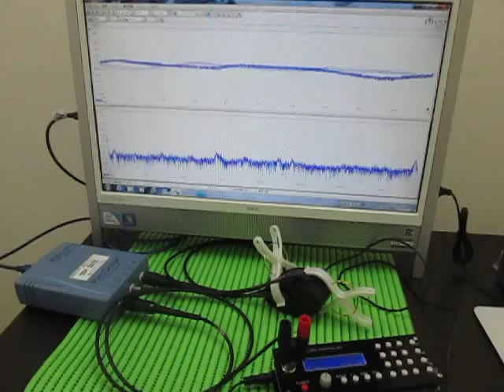超音波伝搬実験 Ultrasonic experiment